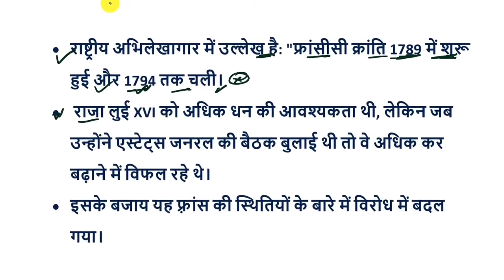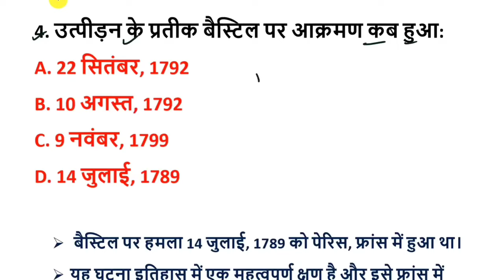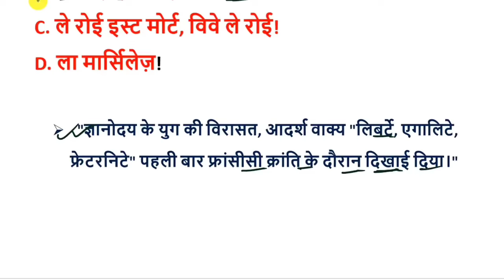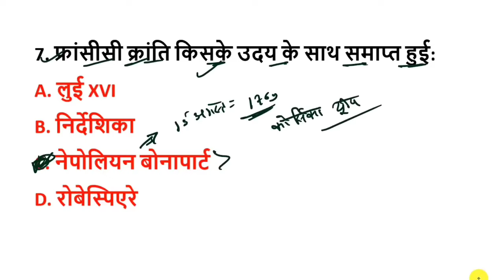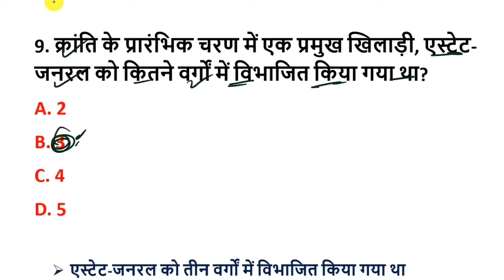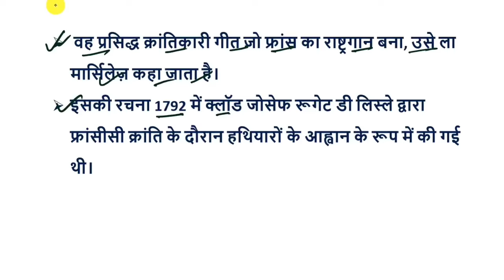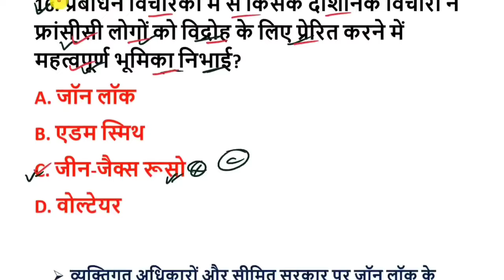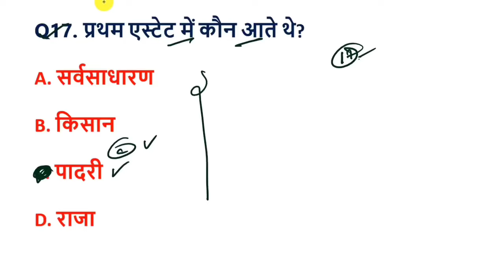Bihar Police Special फ्रांस की क्रांति most vvi topic objective question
bihar police exam date 07,11,18, 21,25 and 28 august 2024

bihar police center and district available date 15 august 2024,

bihar police admit card available date 31, 04,11,14,18, and 21 august 2024

bihar police constable important question 2024,
bihar police constable new vacancy 21391 post,
bihar police constable 10th based important question 2024,

bihar exam 07 august 2024 se